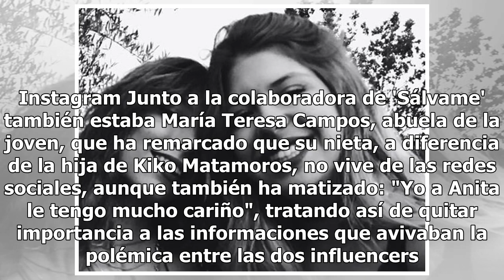Terelu Campos se pronuncia sobre la "enemistad" de su hija con Anita Matamoros: "Al final son dos...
Terelu Campos se pronuncia sobre la "enemistad" de su hija con Anita Matamoros: "Al final son dos niñas"